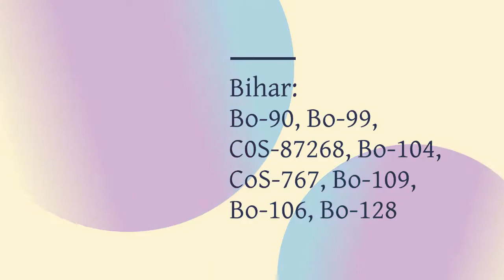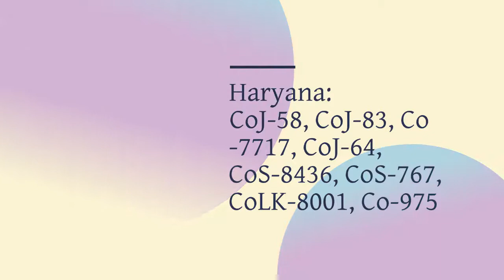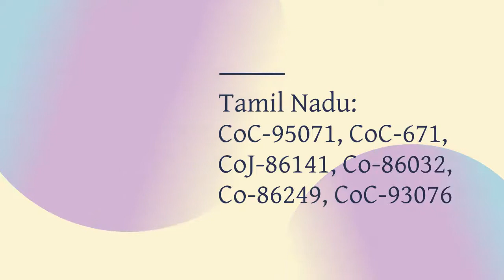Best Sugarcane Varieties in India | Statewise Sugarcane Varieties in India | Sugarcane Farming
Best Sugarcane Varieties in India | Statewise Sugarcane Varieties in India